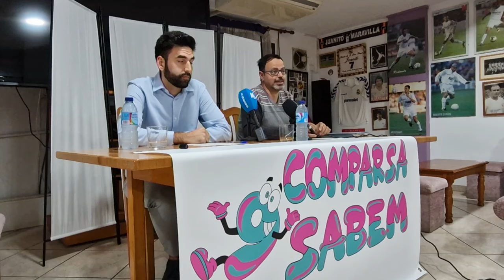Nova comparsa del Carnaval "9sabem", 1, Vinaròs News, 19-4-24